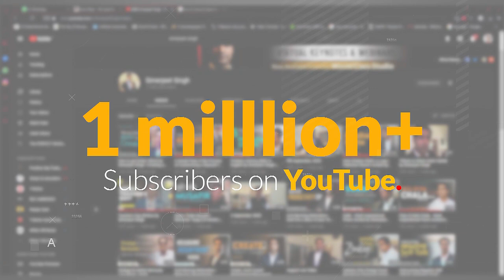Virtual Keynote Speaker Simerjeet Singh | Keynote Speaker on Leadership, Change & Innovation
Virtual Keynote Speaker Simerjeet Singh | Keynote Speaker on Leadership, Change & Innovation | Keynote Speaker | Virtual Keynote Speakers | Virtual Motivational Speaker